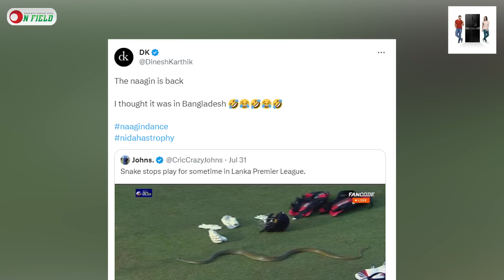মাঠে সাপের আগমন : স্মৃতিচারণে নিদাহাস ট্রফির নাগিন ড্যান্স || On Field 2023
মাঠে সাপের আগমন : স্মৃতিচারণে নিদাহাস ট্রফির নাগিন ড্যান্স

𝐏𝐫𝐨𝐝𝐮𝐜𝐭𝐢𝐨𝐧
ON FIELD

𝐏𝐫𝐨𝐝𝐮𝐜𝐭𝐢𝐨𝐧 𝐓𝐞𝐚𝐦
Scripted by          Shahab Shohag
Voice                    Shahab Shohag